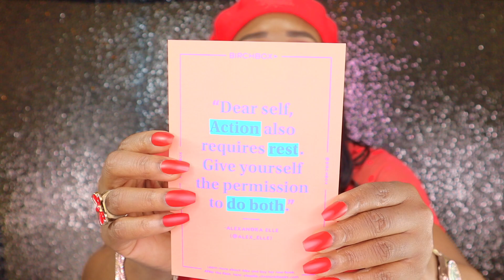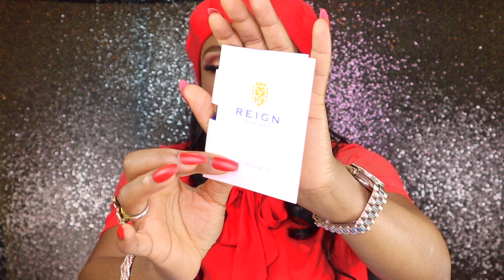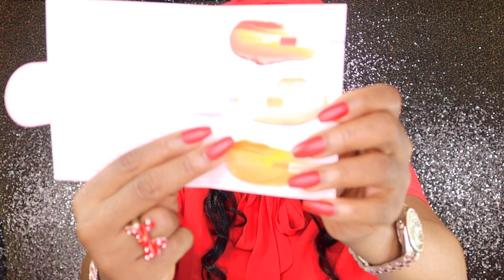BIRCHBOX UNBOXING !! | AUGUST 2020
Hi Guys,❤️

 Today's video will be of me showing you what I got in my August Birchbox! If you'd like to know what I got in my box feel free to watch this video!!

If your new to my channel, Hi my name is Ayesha and I've been working in the beauty industry for many years!! My love for makeup is why I decided to start my channel! On my channel I will be doing lots of unboxings of various Beauty Subscription Boxes &  Makeup Hauls!!

BESTMAKEUPBOX#BEAUTYBOXREVIEW#SUBBOX#UNBOXING#BEAUTYPRODUCTS#SKINCAREPRODUCTS

Music by Insta Models : ▶️ Insta Models - Do It Like You